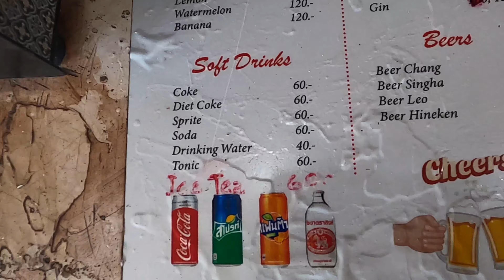พาเที่ยว เกาะมัดสุม เกาะแตน เกาะข้างๆเกาะสมุย | VLOG#3 | Brogxx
นอกจากเกาะสมุยแล้ว เกาะข้างๆก็สวยไม่แพ้กันนะ
ช่วยกันกดติดตาม ให้ครบ 100 sub ด้วยน๊าาค๊าบบบบ จะพยายามทำคลิปให้ชิค ชิคคค ยิ่งขึ้นไปอีกกกกก
สนับสนุนให้ ข้าว โบร๋ True Wallet : 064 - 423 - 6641